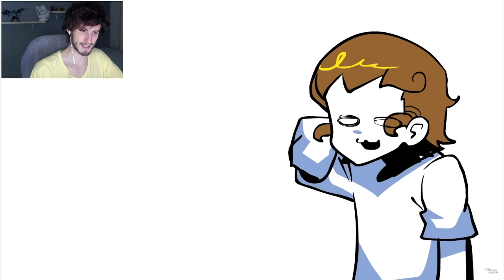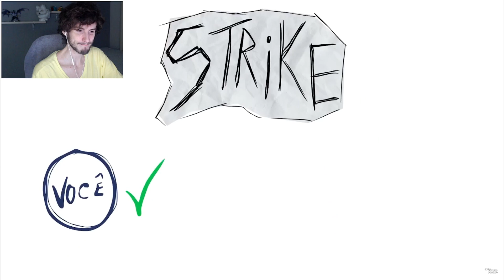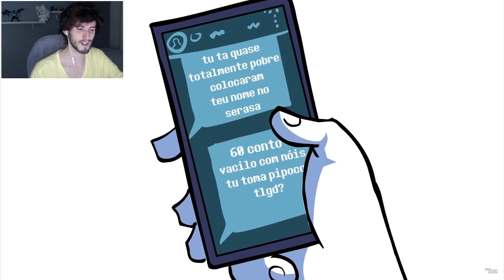COMO LEVEI GOLPE DE OPERADORA! (Animação) - Drawn Mask | React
Vídeo: COMO LEVEI GOLPE DE OPERADORA! (Animação) - Drawn Mask